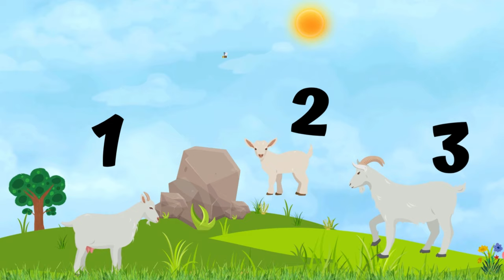Counting with Animal Sounds, Farm Animals, Learn to Count the animals,1 to 10 !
🐮🐔 Learn to Count 1 to 10 with Farm Animals! 🚜🌾
🎉 Join the fun on the farm as we embark on a counting adventure with adorable farm animals! 🐷🐑 Let's practice counting from 1 to 10 together in this engaging and educational short video. Each number is accompanied by a cute farm friend to make learning numbers a joyous experience for your little ones. 🌈✨

🔢 Count along with us:
1️⃣ Meet the friendly dog 🐶
2️⃣ Cluck with the cheerful ponies 🐴
3️⃣ Say hi to the playful goats
4️⃣ Frolic with the fluffy donkeys
5️⃣ Spot the cows in the field 🐮
6️⃣ Jump around with the energetic alpacas 🦙
7️⃣ Greet the majestic sheep 🐑
8️⃣ Hang out with the capybaras by the water 🌊
9️⃣ Find the chickens in the coop 🐓
🔟 And count the adorable rabbits 🐰

👶 Perfect for toddlers and preschoolers, this video combines education with entertainment, making learning numbers a delightful experience. Press play, sing along, and let the farm animals guide your little ones through the magical world of counting! 🎶📚

cows, dog, pony, alpacas, donkey, horse, capybara, sheep, goats, rabbit, chickens